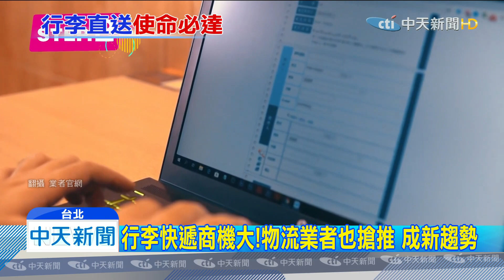20200103中天新聞 搶自由行商機！3背包客結盟 「行李特工」運出2億年收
出國遊玩，自由行越來越普及，但你有聽過，有人專門運送行李到飯店嗎？一下飛機就有專人帶走行李，甚麼時間送到飯店，還能指定時段，短短2年，業者就靠「運送行李」業績狂翻25倍，創下年收入2億商機，另外也有物流業者，搶這塊市場，推出機場行李宅配。